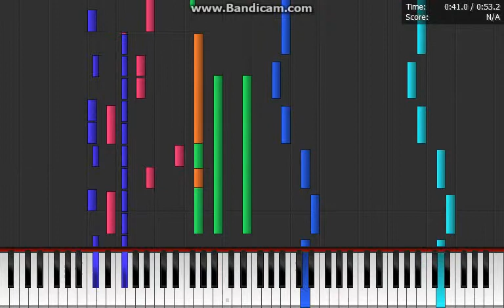Mash Theme - Piano From Above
M.A.S.H! for those who don't know what that stands for, it stands for Mobile Army Surgical Hospital.